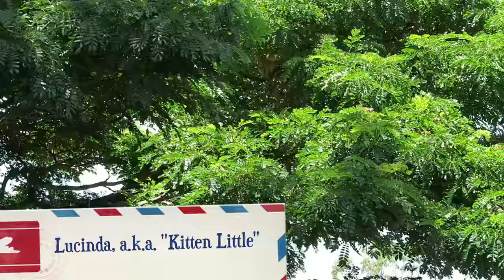MAUI ADVENTURES: Petting Deer & Cirque Jolie!!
On Day 4 of my Maui Adventures, I'll pet deer (well, I'll pet one deer and attempt to pet another, but watch what happens)... then I'll rewind time and show you Day 3 where Jolie paints faces & makes balloon animals for kids before we head out to Charlie's in Paia to listen to some Maui alt-grass by the band Flat Jackson. :)